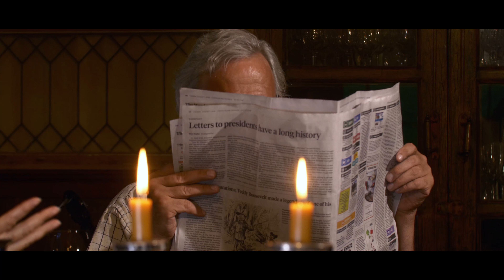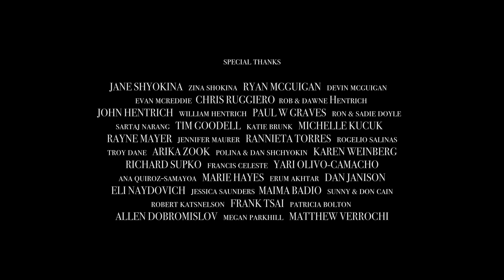Luna Trailer by Valerie Shyokina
Directed by Valerie Shyokina, a woman-beast is awakened by her desire to find love when a handsome young hiker separates from his group of friends and stumbles upon her secret community.